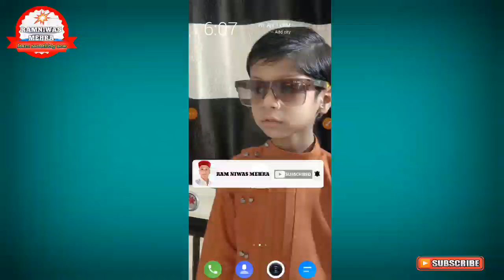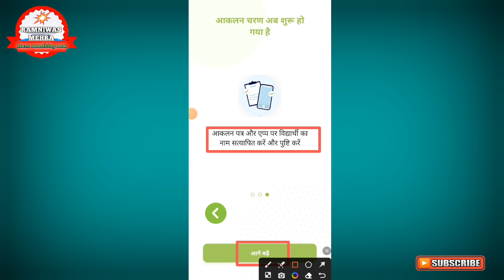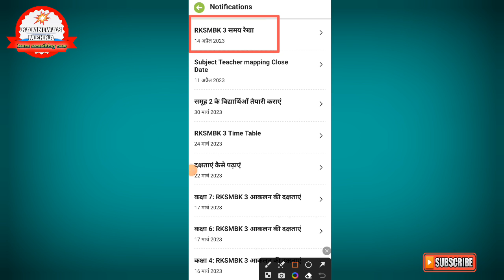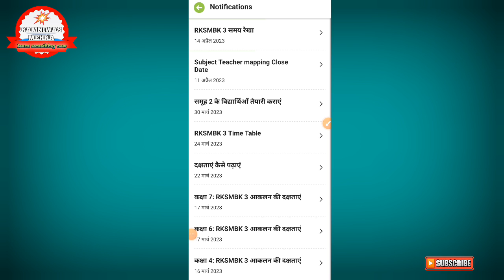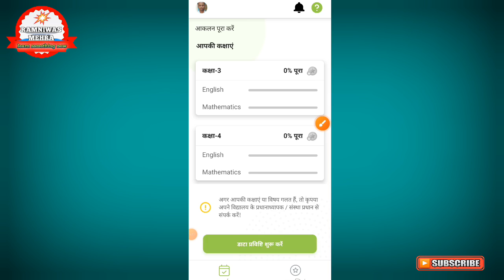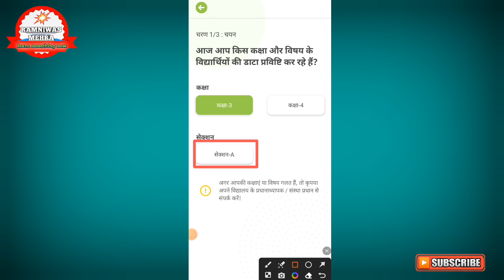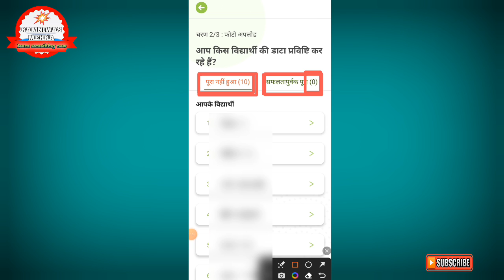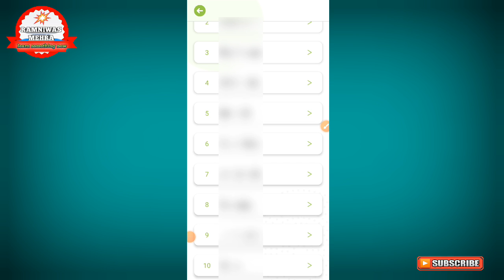RKSMBK AANKALAN-3।। 🔥 RKSMBK आंकलन-3।। RKSMBK Aankalan Se pahale App Ki Jankari🔥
RKSMBK AAP UPDATE 🎯

*RKSMBK आंकलन-3 से पहले Rksmbk ऐप में आए नए बदलाओं की जानकारी के लिए इस वीडियो की हेल्प ले सकते हैं*